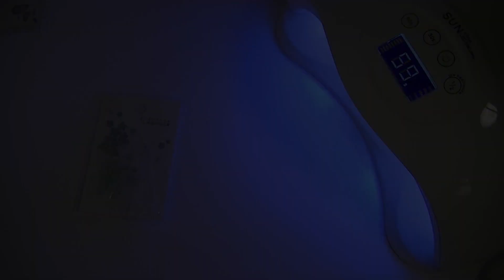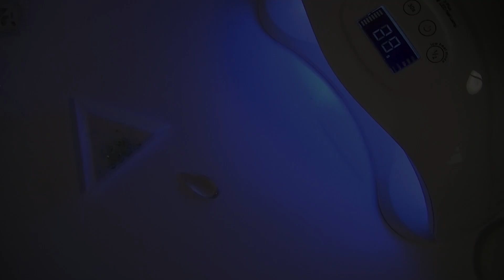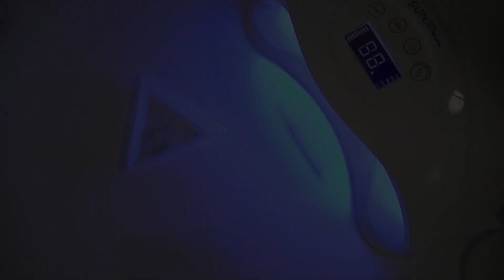【100均レジンパーツ】空洞ドロップチャーム作ってみた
ドロップの中にビーズを詰め込みました
UVレジン、モールド、ビーズ、ワイヤー、ドリルなどを使いました